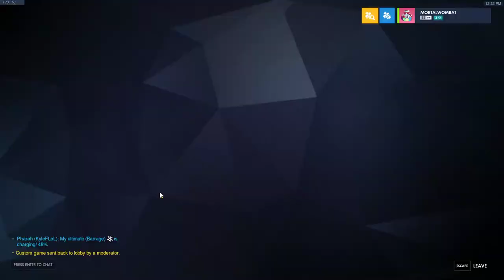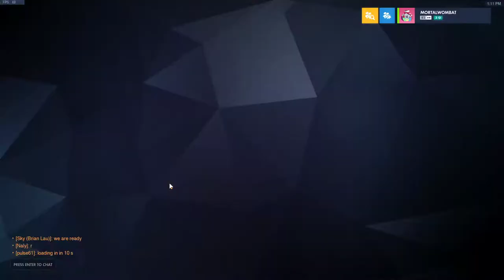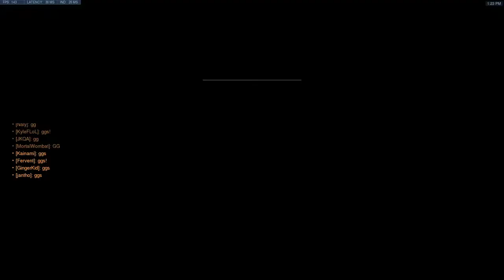CEA Fall 2019 Finals Orisa POV